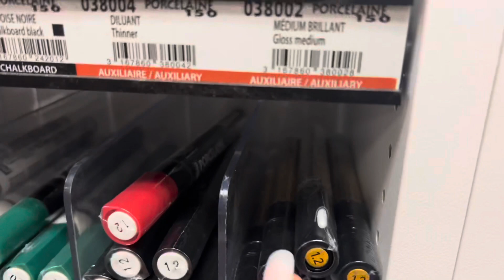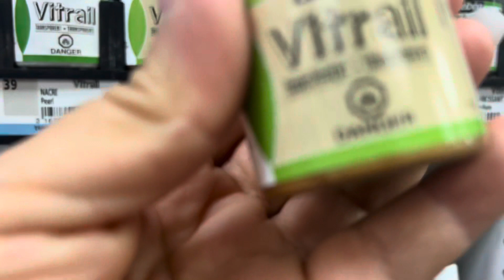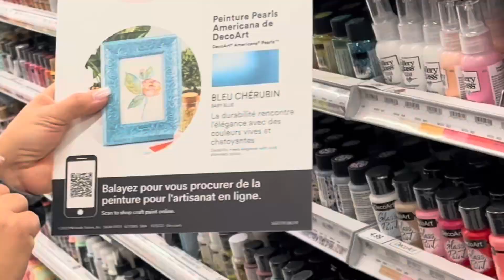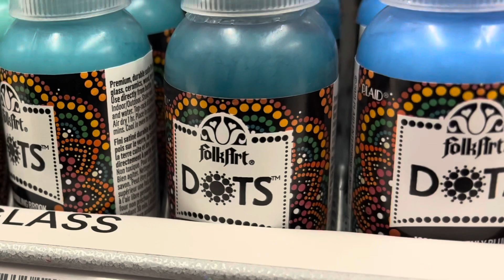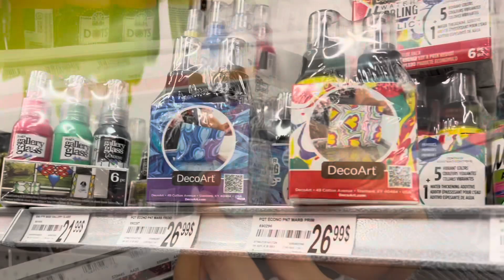جولة في اسواق كندا للتعرف على انواع الوان الرسم على الزجاج VISITING THE LOCAL ART SUPPLY STORE!